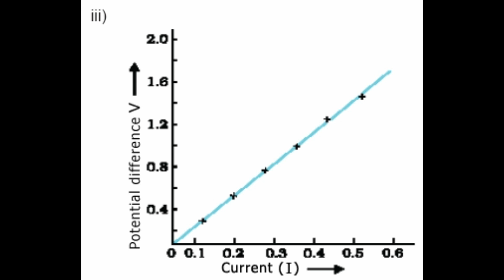Ohm's law | ओह्म का नियम | Class 10th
M M high school Bhopal representing video series of science practicals for high school students of MP board.

In this video students from class 10th performing "Ohm's Law."

Students -
Monika, Ranu, Prerna, Jigyasa ( Class 10th)

Voice -
Kiran  ( Class 10th)